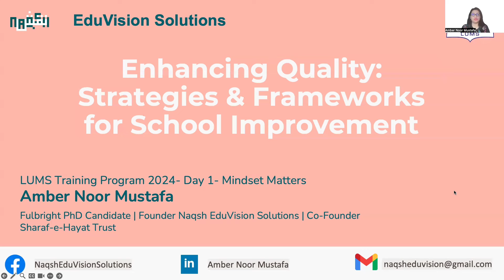LUMS Training Program: Enhancing Quality- Strategies & Frameworks for School Improvement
Day 1: Mindset Matters. What is the influence of mindset on productivity in school settings?